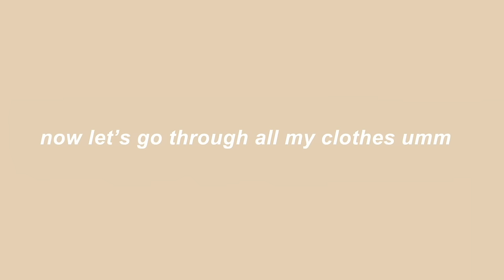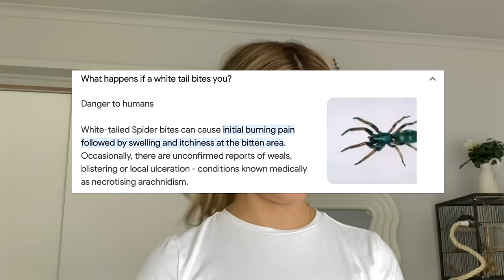very *satisfying* CLOSET CLEANOUT ( donating all my clothes bc i’m having a crisis )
ya girl is back with another wardrobe declutter and cleanout but this time it's MASSIVE bc I'm getting rid of everything ( well most things )

very *satisfying* closet cleanout & organisation ( donating all my clothes bc I hate them )

 ❀˚ ｡⋆ 𝑺𝑶𝑪𝑰𝑨𝑳𝑺 ⋆｡˚ ❀

.·:*¨ 𝑭𝑨𝑸  ¨*:·.
✧ name: shelly
✧ age: 25
✧ location: australia
✧ birds: emma + charli
✧ camera:  iPhone 11
✧ editing software: imovie + final cut pro iPad

THANKYOU SM WOW ♡

if you see this, include a 🌷 in your comment!!

chapters:
0:00 I'm having a crisis and hate all my clothes
0:56 jackets
2:43 sweaters
5:38 accessories
7:41 tops tops and more tops
11:54 dresses that I literally dont wear lol
16:02 she's a pants girl
21:00 TOUR!!!